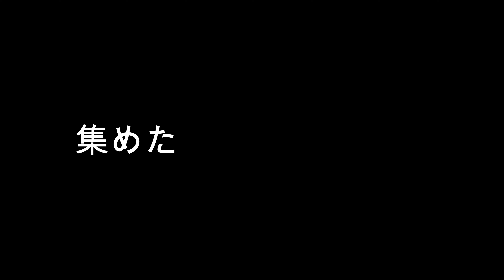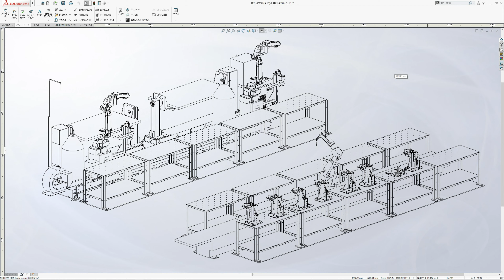ニューノーマルファクトリーの構築 Vol 2 ( 溶接工場編 )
今回のムービーはタイトルの通り”ニューノーマルファクトリーの構築 (溶接工場編)”全5話を予定しておりシリーズ化します。こんな時代、小さな工場で色々工夫してDX化されていく社会に順応していく板金工場を紹介していきます。
下記HaLSpaceのURLからSPACEサービス会員のアカウント登録を行えるようになりました。
是非、会員登録をして頂き、格安でお客様にメリットのあるサービスをご利用して下さい。
尚、今回のムービーはノーカット版もあり、会員の方しか見れないシーン、例えばもっと技術的にコアな情報を閲覧出来ます。ヒラノちゃんねるノーカット版は6月より、SPACEサイトで公開致しますので宜しくお願い致します。